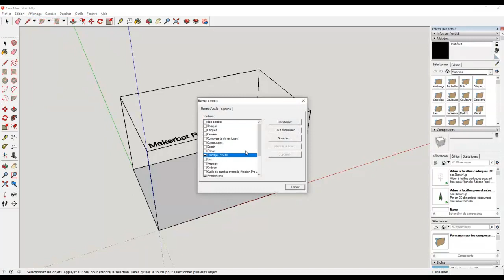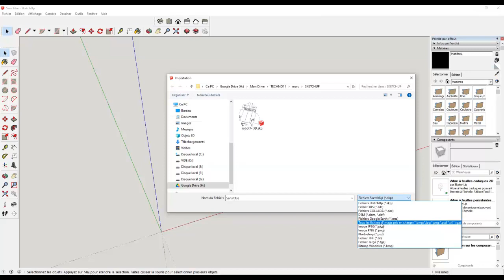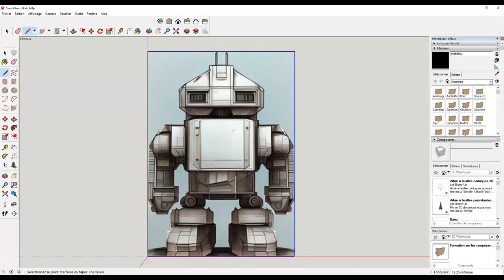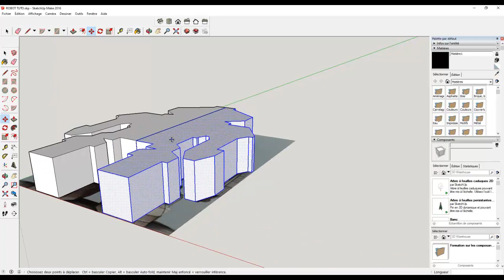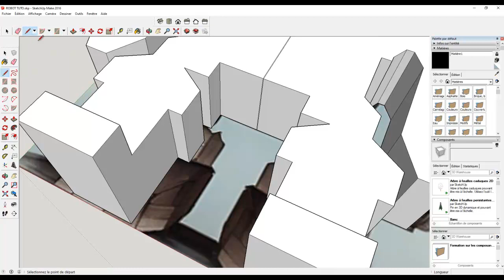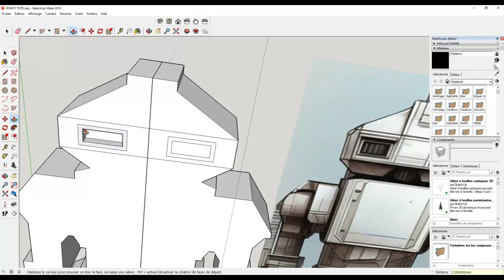MODÉLISATION D'UN ROBOT A PARTIR D'UNE IMAGE - SKETCHUP